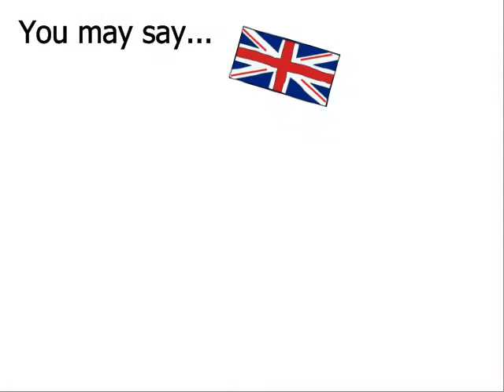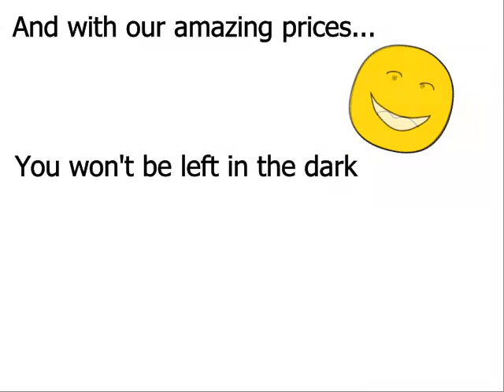Solar Power by Pims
Client Doodle Art Campaign